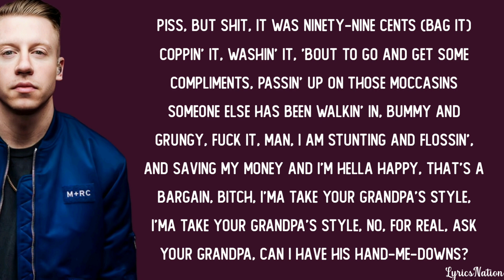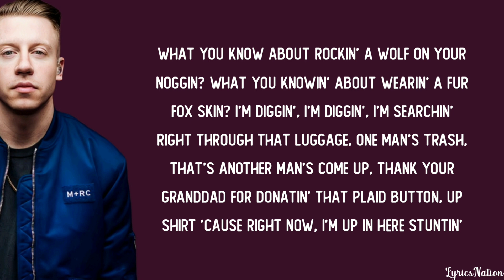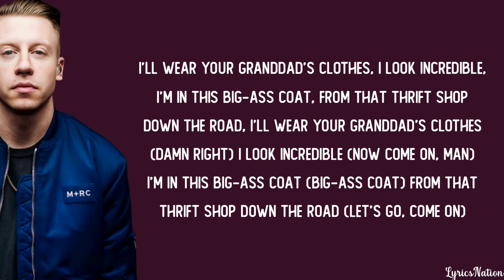Macklemore & Ryan Lewis - Thrift Shop (lyrics)